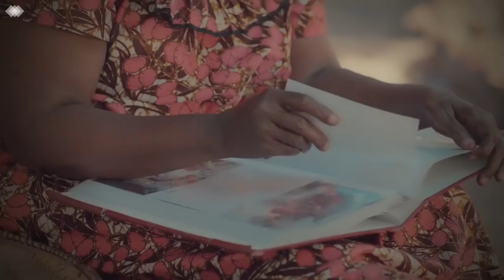SHERIA 10 za KANYE WEST kwa Mkewe KIM KADARSHIAN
Ndoa na familia hakika ni muunganiko uliozungukwa na mambo mengi ambayo huzifanya kuwa imara na kudumu kwa muda mrefu endapo kila mmoja akajua kile ambacho mwenzake anatamani kufanyiwa.

Mwanamziki Kanye West na Mkewe Kim Kadarshaian wamekuwa kwenye ndoa kwa muda sasa, Ndoa ambayo kwa hakika inawavutia mastaa wengi, siri ya kudumu kwa ndoa hiyo huenda ni sheria walizowekeana.

Leo tumezinasa siri hizo na kupitia Global TV Online ni jukumu letu kukujuza wewe mtazamaji wetu ili zikupe changamoto katika maisha ya ndoa au mahusiano.